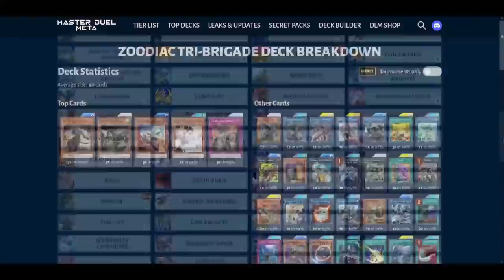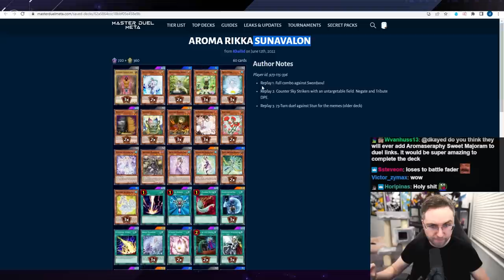Big Brain Plays with Plants! Sunavalon! [Yu-Gi-Oh! Master Duel]